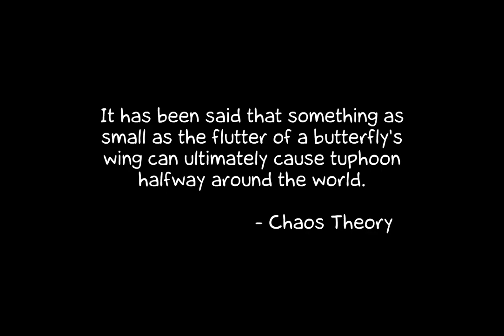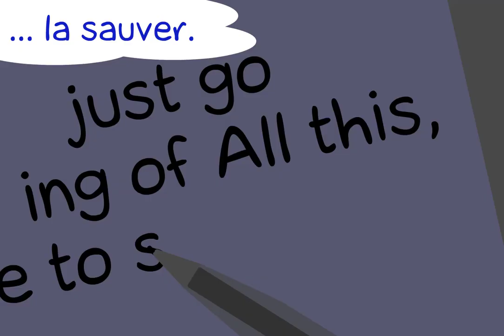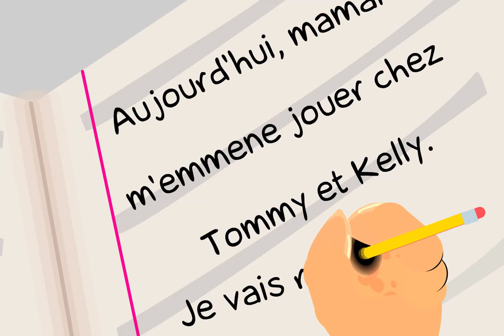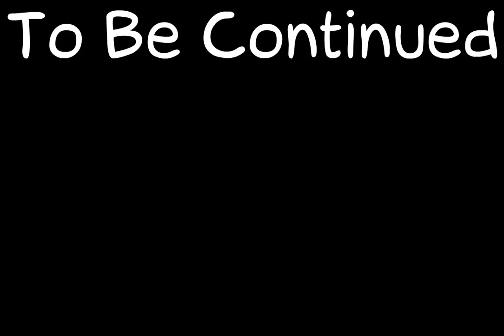Butterfly Effect partie I De DreaMsSooZ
Butterfly Effect partie I De DreaMsSooZ le 25.12.07 sur LaCartoonerie.
J'suis sincèrement désolé... J'ai pas assuré j'my suis prise trop tard ... J'essayerais de faire le prochain plus long é_è